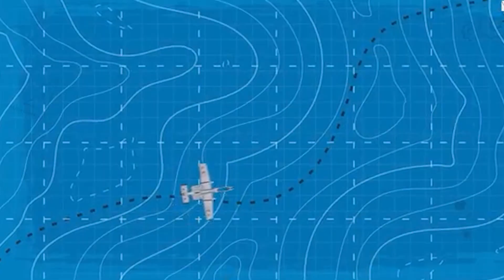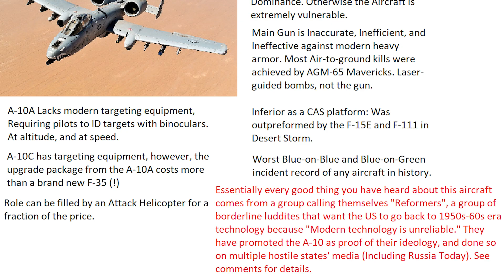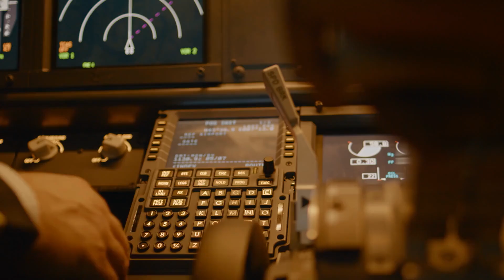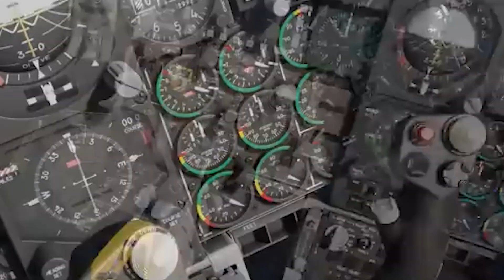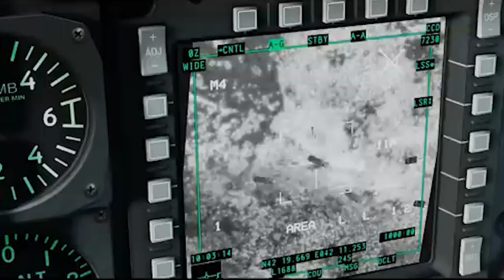NEW 2025 US Super A-10 Warthog Shocked The World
Russia Panic US Finally Tests The New Super A 10 Warthog | NEW 2025 US Super A-10 Warthog Shocked The World

Russia never saw this coming. The iconic A-10 Warthog—once thought headed for retirement—just returned in its most advanced form yet. Meet the Super A-10, a war machine upgraded for modern warfare with new avionics, advanced targeting, smart weapons, and armor that can eat flak for breakfast. And yes—its recent field test has Russian strategists scrambling.

From the battlefields of Iraq to the skies over Europe, the Warthog has earned its place as the ultimate close air support aircraft. But now? It’s even tougher, deadlier, and more relevant than ever.

🔍 In This Video, Discover:

🔥 GAU-8 Avenger cannon upgrades and smart strike systems
🛠️ New engines, composite armor, and electronic warfare tools
🎯 Real-time CAS communication with troops on the ground
📡 Drone-linked targeting and smart bomb loadouts
🧠 Digital cockpit with pilot-friendly combat tech
🛡️ How it still dominates where stealth jets can’t

📌 Why This Matters:
In an age of drones and stealth fighters, the Super A-10 proves that brute force, reliability, and real-time ground support still matter most. This upgrade isn’t just nostalgic—it’s a tactical evolution. And in Eastern Europe, it could flip the script on Russian armored warfare overnight.

🗣️ Join the Debate:
Should the A-10 stay in service for another 20 years—or should the Air Force finally let it retire?

👍 Like the video if you think the Warthog still rules the battlefield

📢 Share this with anyone who thought the A-10 was finished

🧠 Chapters:
00:00 – Russia’s Worst Nightmare Returns
01:10 – A-10 History & Battlefield Legacy
02:45 – Super A-10 Avionics and Weapon Upgrades
04:30 – Cannon, Armor, and Close Air Support Enhancements
06:15 – Threat to Russian Tank Strategies
07:50 – Global Reaction & Future Combat Role
09:30 – Final Thoughts: A Legend Reborn